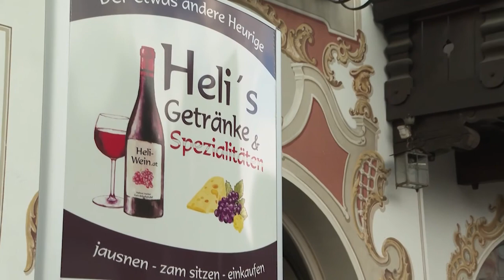Österreich hat geöffnet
Feedback einiger Pongauer Gastronomen